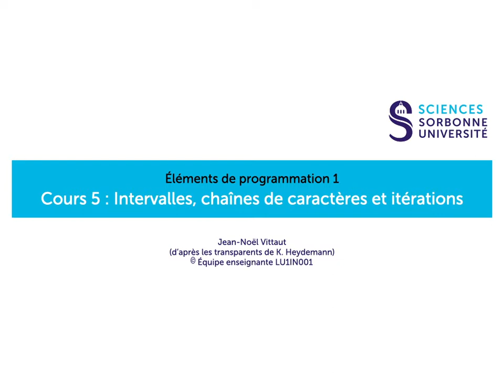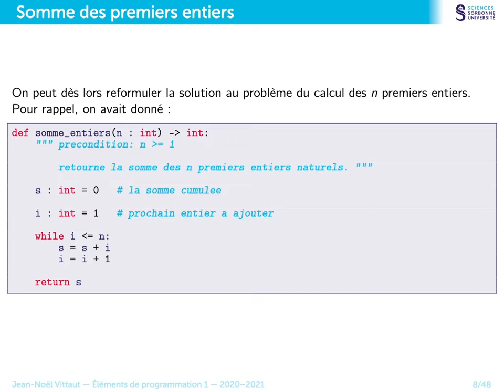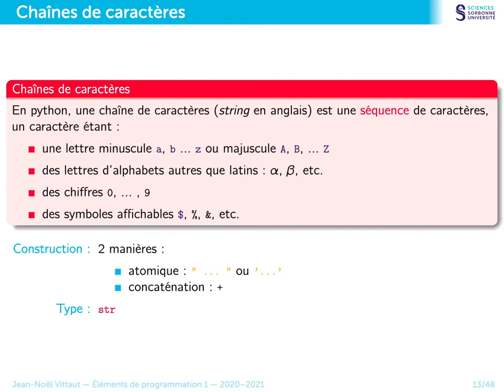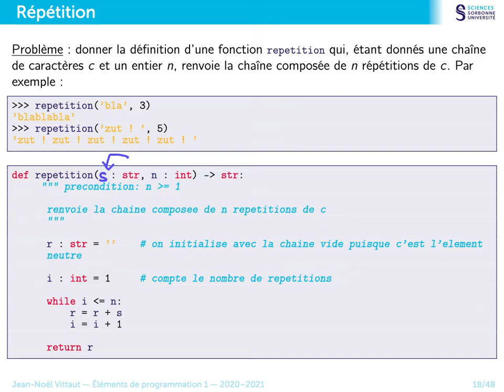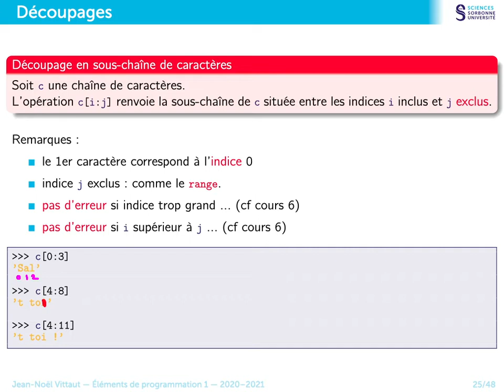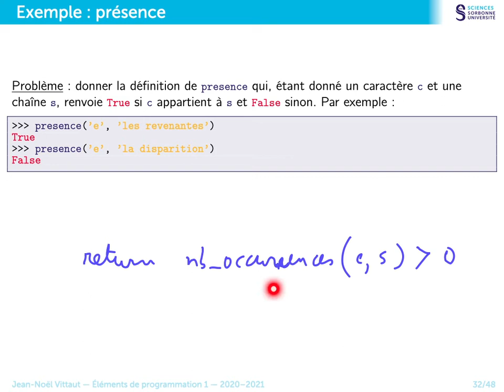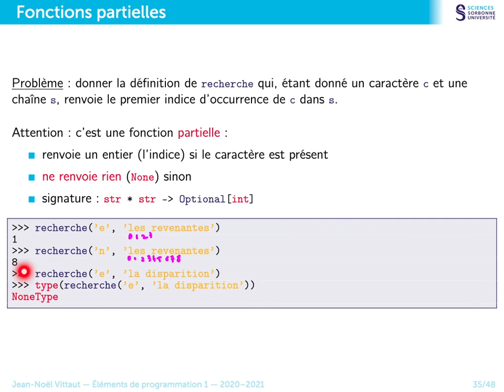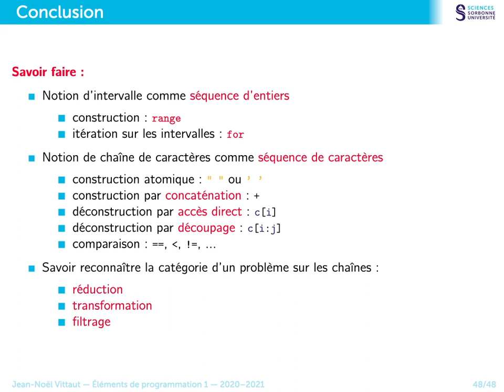Éléments de programmation 1 - Cours 05 : Intervalles/chaînes de caractères/itérations (26/10/2020)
Python - Éléments de programmation 1 - Cours 05 : Intervalles, chaînes de caractères et itérations (26/10/2020)